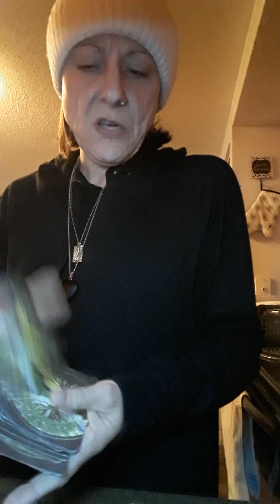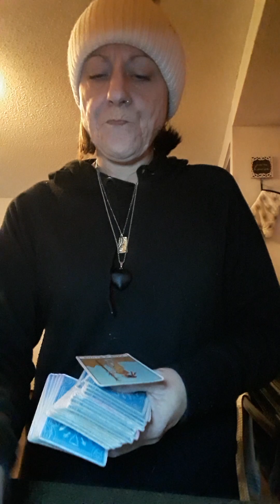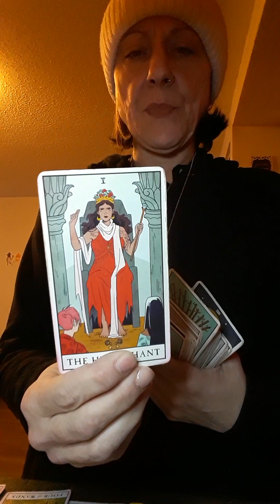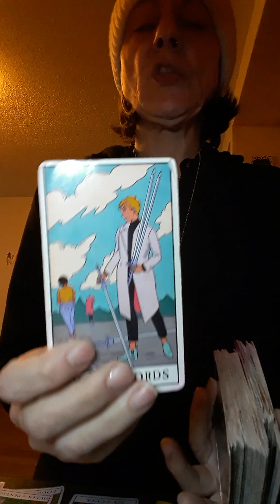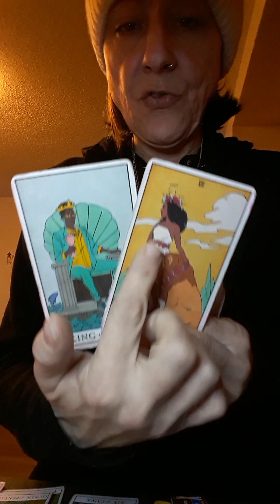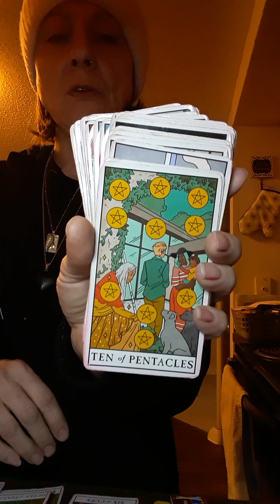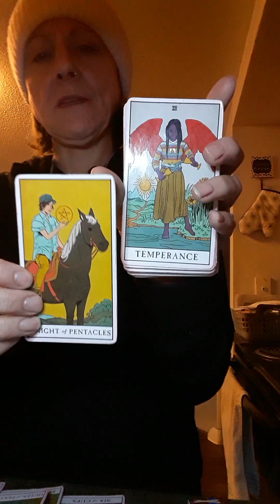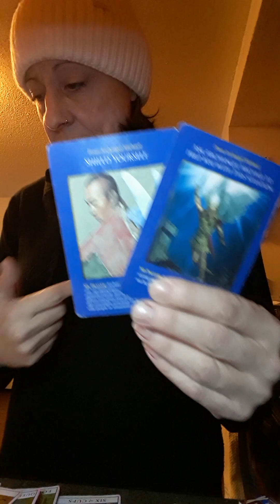u grew and healed thru the attacks.. self respect